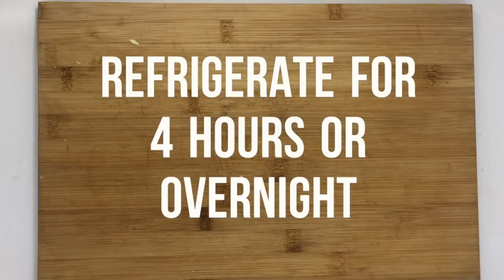Keto Dessert Keto Diet | Don't Fail Fat Loss | Low Carb Dessert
I know you love cheesecake. Here is some keto cheesecake! The keto diet can be huge for fat loss, but dessert always get the best of us. How about a keto dessert!